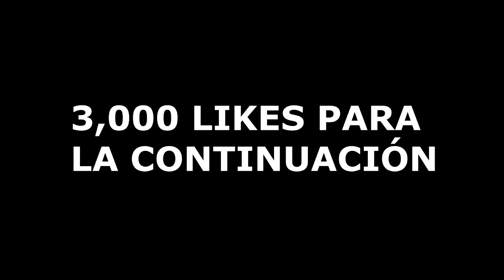¡EL TERRIBLE SECRETO DE MOVIMIENTO PERRUNO! 2 😱| MINECRAFT ROLEPLAY CON MIKECRACK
¡EL IMPACTANTE SECRETO DE MOVIMIENTO PERRUNO!😱| MINECRAFT ROLEPLAY CON MIKECRACK
Mi Garmertag: francicros2000

Canciones de fondo que suelo usar: "Tema para Harold" (.